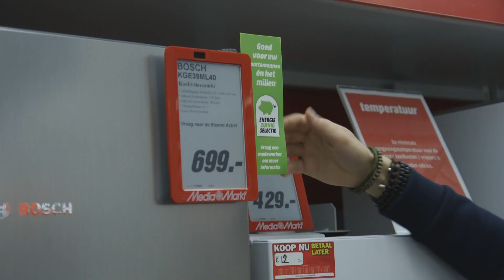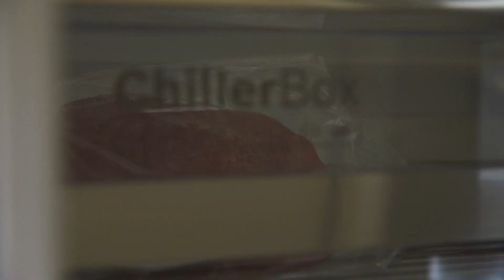MediaMarkt - Giel & JJ - Energiezuinig wedstrijd Eindhoven 2015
Presentatoren Giel de Winter (YouTube kanaal: StukTV) en JayJay Boske (Veronica) verrassen de winnaar van de energieprijsvraag met een super energiezuinig Bosch Koelkast.

Wil jij weten wat je kunt besparen op je energie kijk dan op

Datum video:  15 mei 2015

Nederland telt ruim 8 miljoen koelkasten en vriezers die niet bepaald energiezuinig zijn. Deze apparaten zijn ouder dan zeven jaar en kunnen beter ingeleverd en vervangen worden. In het kader van het SER Energieakkoord is vorig jaar de ‘Energievreters. Pak ze aan!’ campagne gelanceerd door Milieu Centraal, UNETO-VNI en Stichting Witgoed.

Zeven jaar oude koel- en vriesapparaten zijn niet goed voor het milieu. Ze vreten energie en dat is uiteraard slecht voor de portemonnee. Milieu Centraal heeft berekend dat bijvoorbeeld een koel/vriescombinatie van 20 jaar oud 512 kWh per jaar verbruikt (ca. 120 euro). Een nieuw A+++ model verbruikt 148 kWh per jaar (35 euro). Dat is een verschil in energiekosten van 85 euro per jaar!

Actie:  MAAK KANS OP JE VOLLEDIGE AANKOOPBEDRAG TERUG*

Iedereen die in de actieperiode een nieuwe A+++ koel- en/of vriesapparaat aanschaft bij Media Markt maakt kans het volledige aankoopbedrag terug te winnen.
• Actieperiode: 1 juni t/m 30 juni 2015.
• Vul de kanskaart volledig in
• Uiterste inzenddatum 9 juli 2015.
• Bekendmaking 15 juli 2015.

*De volledige actievoorwaarden staan op de kanskaart en energievreter.nl